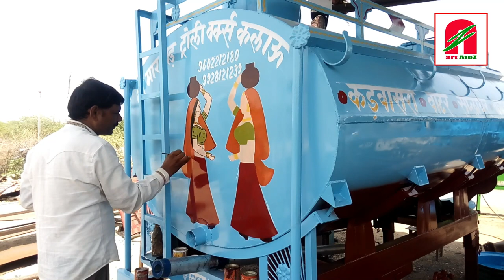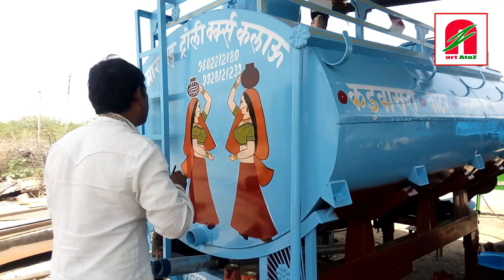Painting on a water tanker (Panihari painting)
panihari painting on a water tanker
new marwar trolly works kalaau